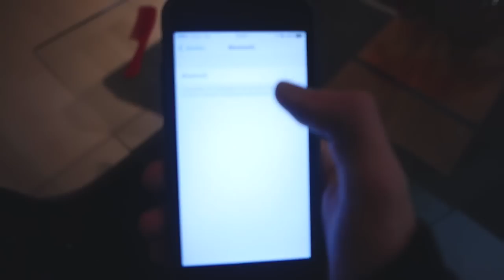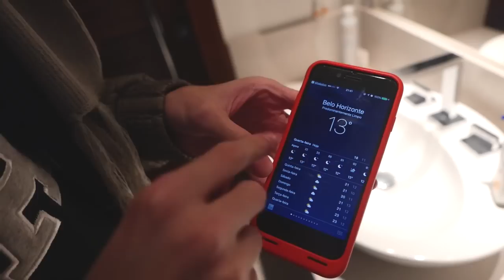OLHA O QUE ESSE SPINNER FAZ !!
💜 FamiliaCraft 💜

Cauê Bueno
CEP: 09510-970